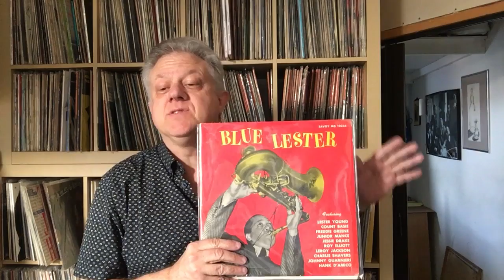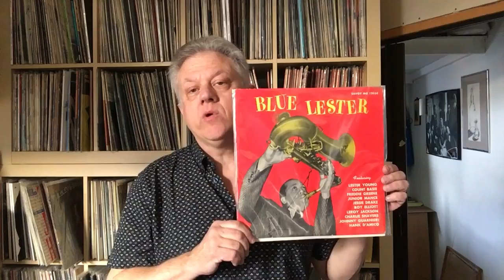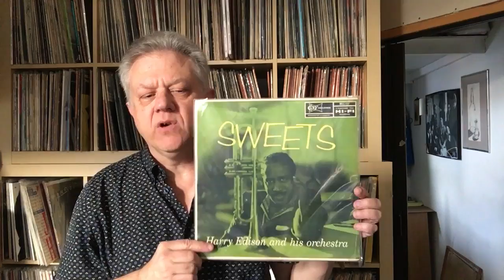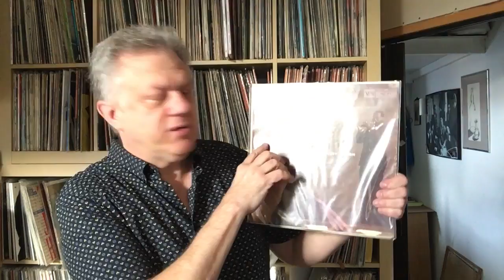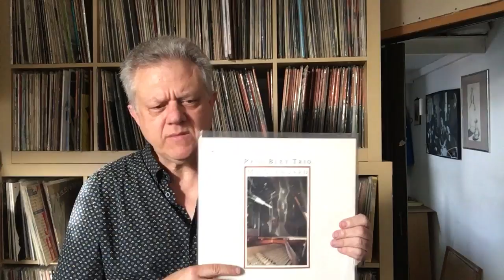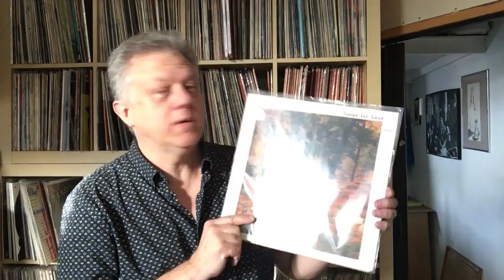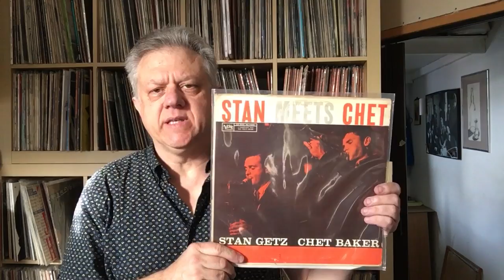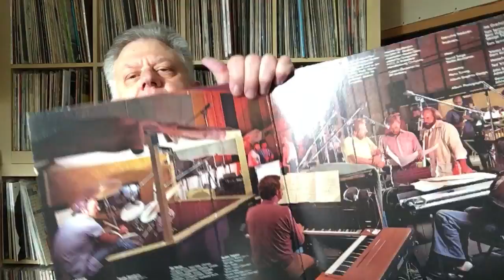Jazz vinyl from Princeton Record Exchange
New Jersey's Princeton Record Exchange also known as PREX, is one of the finest used vinyl and CD stores in the northeast USA. When they get in a new collection they send out a teaser video, which brought me to the store one morning this week.